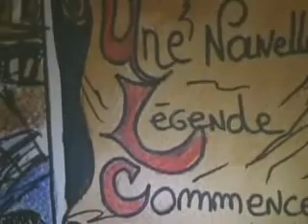robin des bois 2010 (01)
1ere partie
Parodie déjantée de Robin des Bois, avec J-B, Flo Emanuel, Maxime Brehier, Théo Le Bec, Yoann, Lolo, Martial, Jérémy, Jacob.